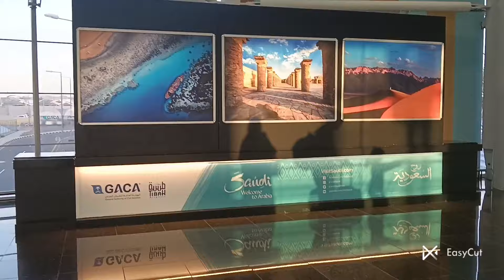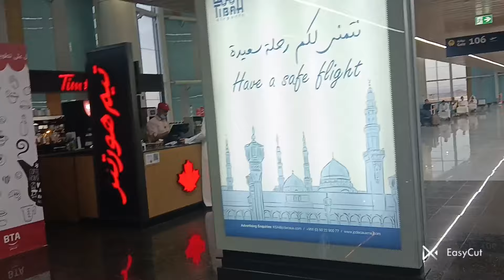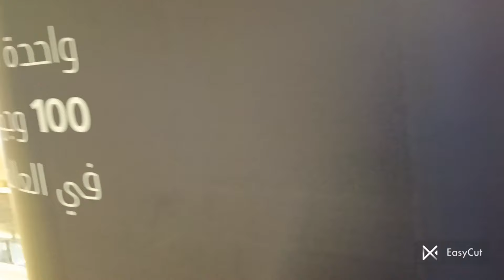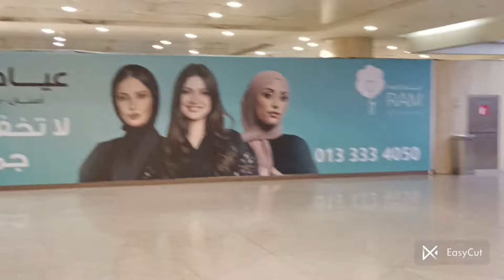Madinah Airport to Masjid Nabawi 4K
Madinah Airport to Masjid Nabawi | Prophet Mosque

Want to see Madinah airport? Take a tour of the Madina airport with some useful information regarding Madinah airport

Zamzam water bottle zam zam water counter and bottle charges Madinah airport tour and information Luggage wrap service at madinah airport Luggage wrap charges Food options